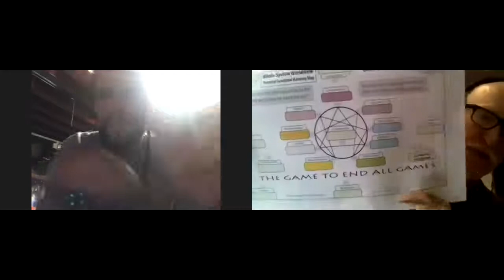201008 Conversation #2, Jordan Larsen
Two Game Designers meet. Who has which parts?